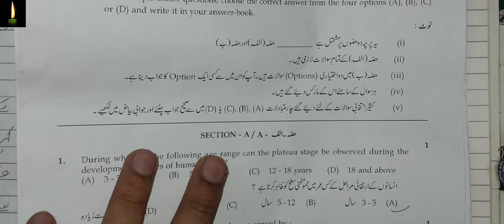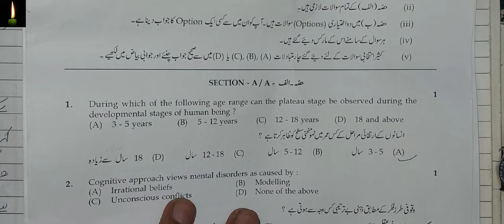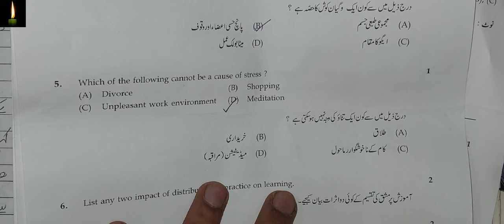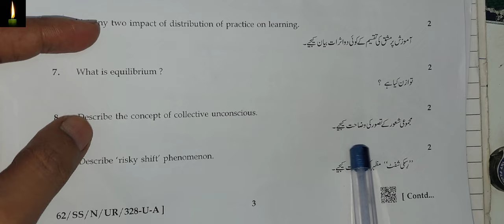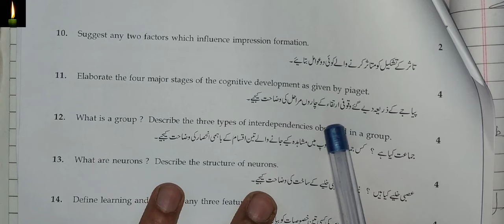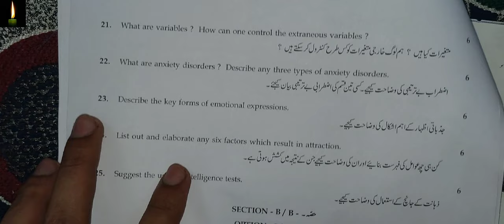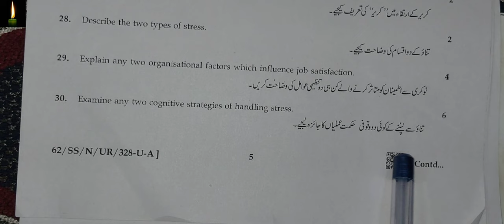Exam Solved Sample Paper PSYCHOLOGY in urdu - 328 Class-12th NIOS Fully Solved Question in urdu 328